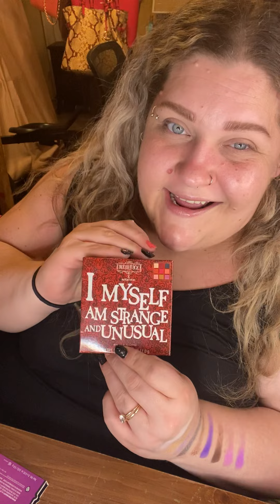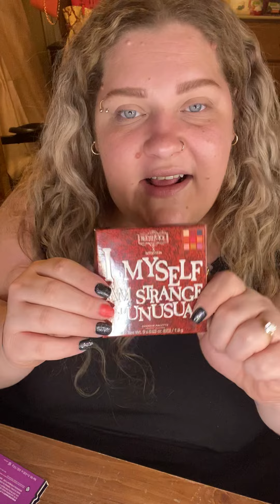OMG 😱 I Found The Beetlejuice X Revolution Collection At Walmart!! Unboxing & Swatches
Hey mahmas! Today was an amazing day! I finally got to leave the house and I found the sold out Beetlejuice collection at my Walmart! Like… huh? Lol I’m stoked to say the least and so excited to be able to share it with you! I hope you enjoy the video and love ya the very most loverlies! XOXO 💜💜

Instagram Makeupmahma
TikTok Makeupmahma

List of Products Used:
Beetlejuice Brush Set
Here Lies Beetlejuice Lipstick
My Whole Life Is A Dark Room Lipstick
Barbara & Adam Cale Liners (green & gray)
Beetlejuice x3 Pressed Powder
Tiny House Shadow Palette
I Myself Am Strange And Unusual Palette